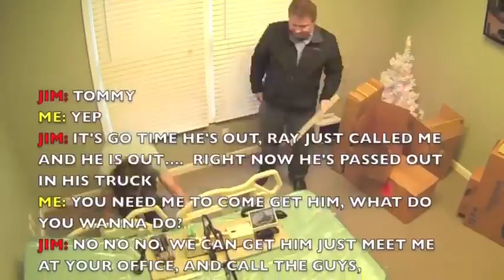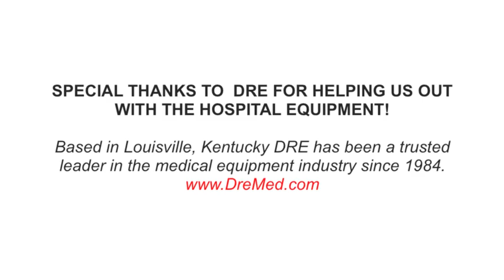Epic Dont Drink and Drive Prank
Thanks For MabeInAmerica
Don't forget your Thumbs and Please Share!

Tom and Jim teach an alcoholic a lesson after his fifth DUI.
for more awesome pranks!

Don't miss the Clean Southern Comedy Tour featuring Tom Mabe!

Follow him on twitter: @tommabe